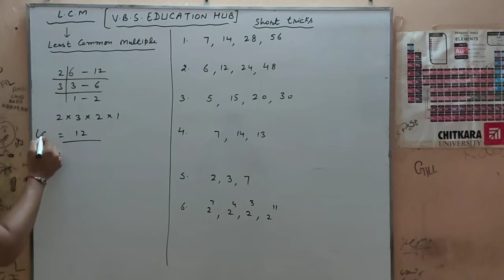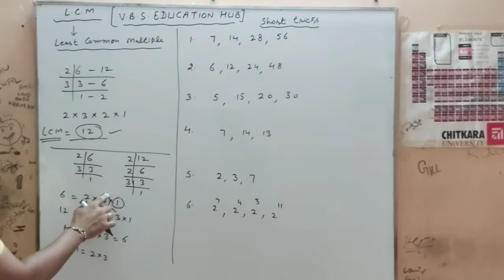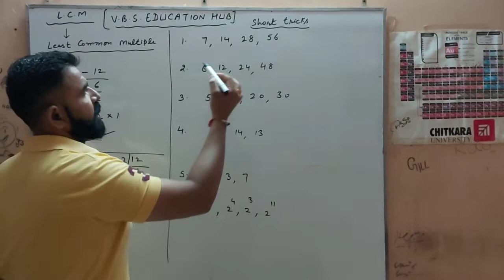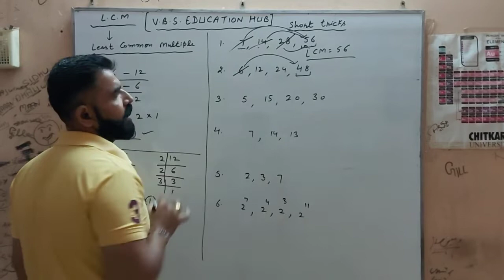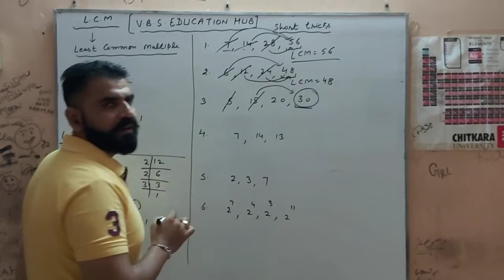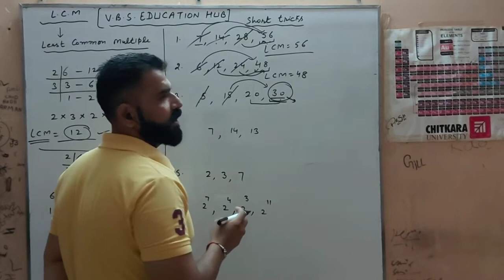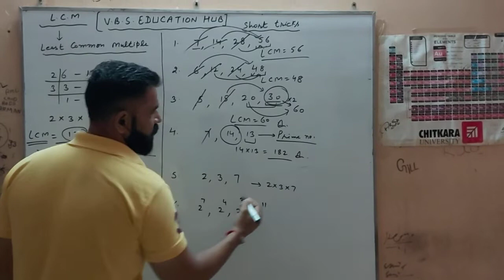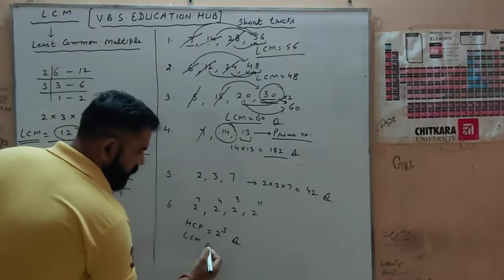L.C.M. IN 2 SECOND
With in 2 second